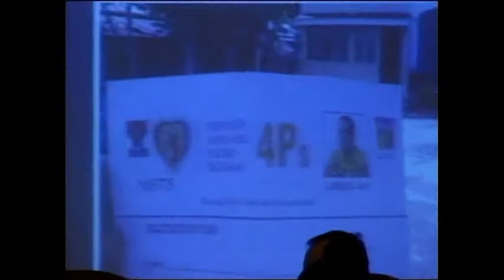Dinky Wimpy Exchange Ideas To Protect Pnoy's 4Ps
Committee Hearing on DSWD 2014 Budget ...